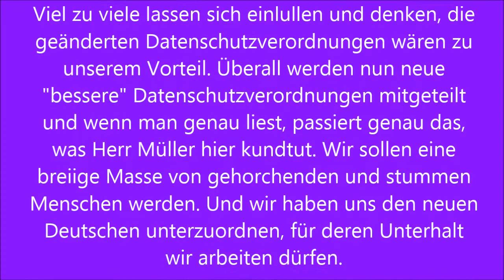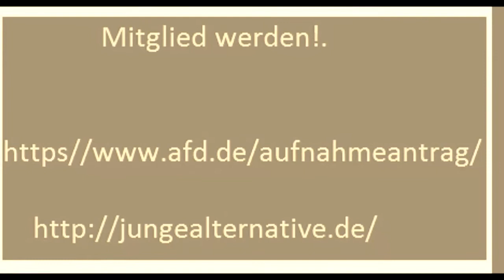Dirk Müller Datenschutzverordnung ist Dirk Müller Cashkurs offizielle Seite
Mitglied werden!.

Renate Sandvoß hat ein Video geteilt.

Danke für die klaren Worte, Dirk Müller! Viel zu viele lassen sich einlullen und denken, die geänderten Datenschutzverordnungen wären zu unserem Vorteil. Überall werden nun neue "bessere" Datenschutzverordnungen mitgeteilt und wenn man genau liest, passiert genau das, was Herr Müller hier kundtut. Wir sollen eine breiige Masse von gehorchenden und stummen Menschen werden. Und wir haben uns den neuen Deutschen unterzuordnen, für deren Unterhalt wir arbeiten dürfen.